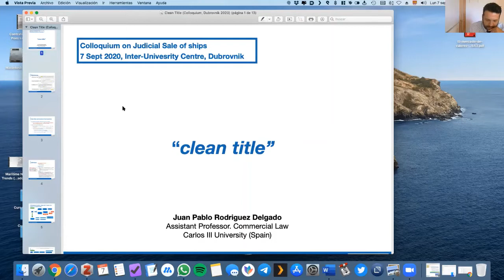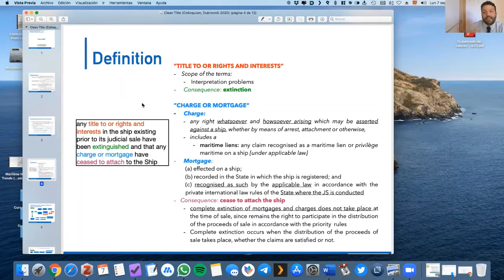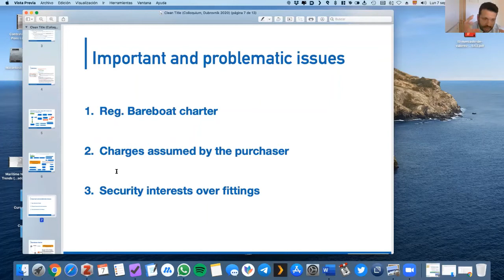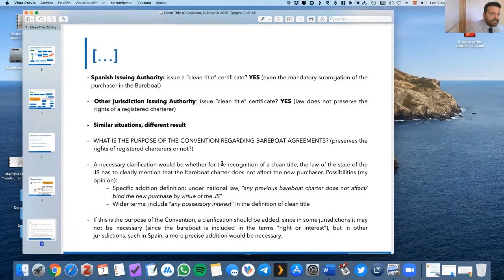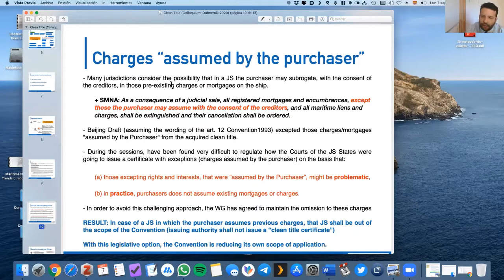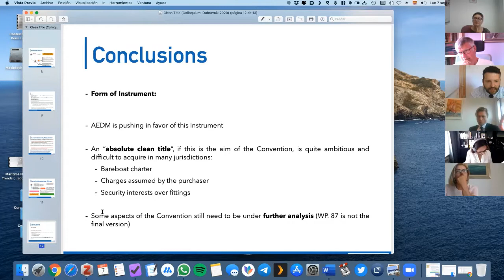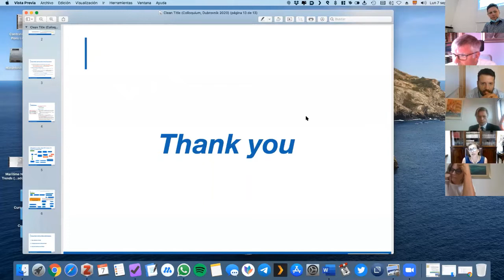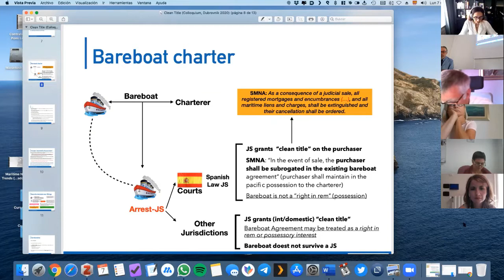Inter-University Centre Dubrovnik - International Maritime and Transport Law (7 - 9 September 2020)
Juan Pablo Rodriguez Delgado - The “Clean Title” Effect in the UNCITRAL Draft Instrument on
the Judicial Sale of Ships